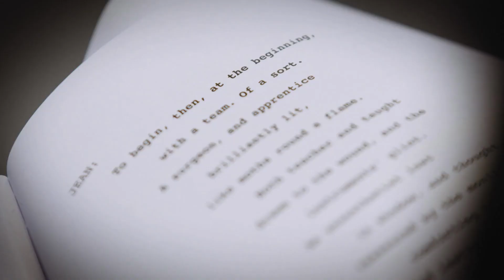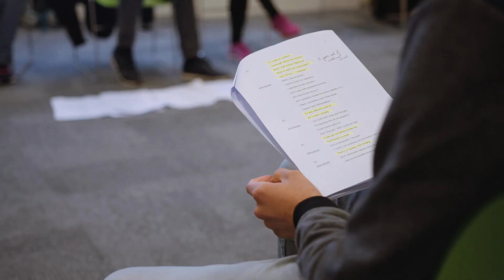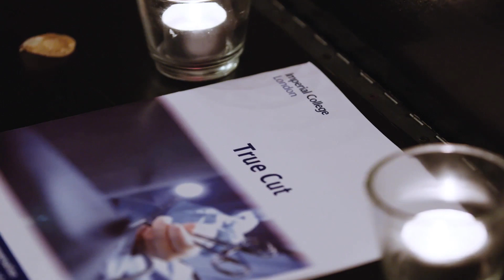True Cut: The Surgeon's Blade Cuts Both Ways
Written by ENT Surgeon David Alderson, True Cut is a stage play that asks: “What happens when things go wrong in healthcare?” It brings the hidden world of the operating theatre onto the stage.

When promising, young surgeon, Jo, gets out of his depth, the repercussions are profound — for everyone involved.

In the papers, on TV, on social, medicine’s a pantomime: voyeuristic entertainment masquerading as news. There are really only two stories about surgeons: there’s the Hero’s Journey of unflagging compassion and selfless dedication in the face of overwhelming odds, of miracle cures wrought from challenge and graft; and then there are the evil villains for us to boo at and hiss: incompetent charlatans who should be named, shamed and punished to protect the innocent.

True Cut presents a dramatic biopsy cored from the hidden heart of surgery in the real words of those who work with our warm, wet flesh: constantly striving for the perfection that their patients deserve but fated, as humans, to sometimes fall short. It’s the story of those who learn to cut — and must learn how to live with the things that they do.